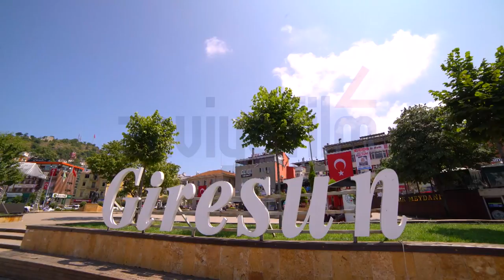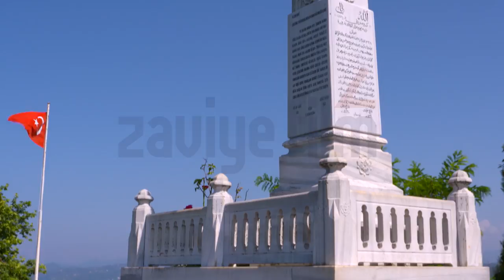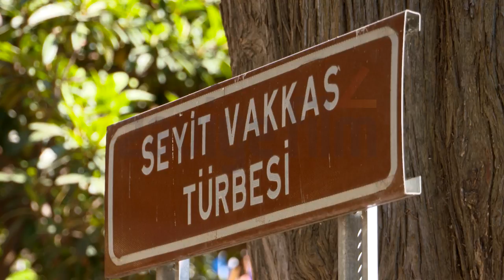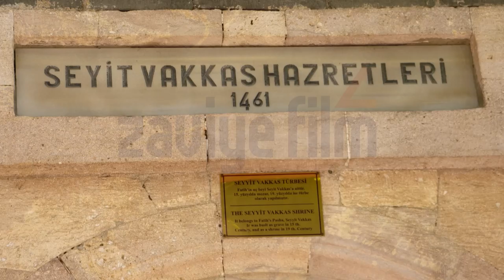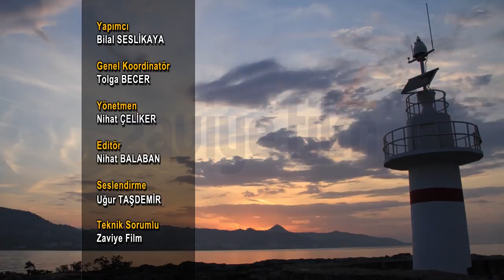Giresun Belgeseli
Giresun belgeseli sizlerle...